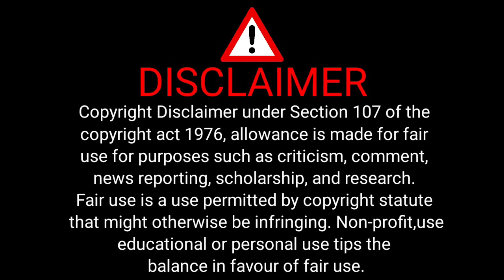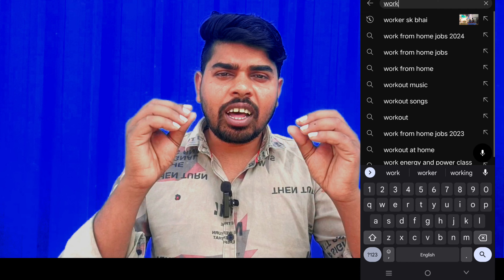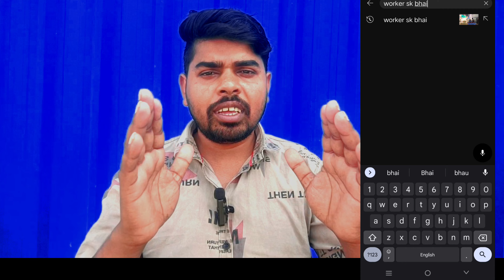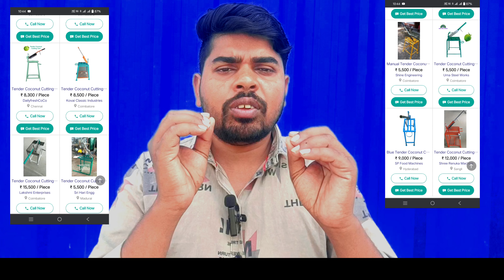गरीब इस बिजनेस शुरू करके खूब कमाओ | गरीब इस मशीन लगाओ, how To Business Ideas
गांव में शुरू होने वाला बिज़नेस | एक से बढ़कर एक | Village Business Ideas | Business Ideas 2024

Note:आप पूरी तरह जानकारी करके की बिजनेस शुरू कीजिए, क्योंकि जल्दबाजी में उठाए गए कदम से आपको, नुस्कान  का सामना भी करना पड़ सकता है, यह चैनल बिजनेस के काम करने की तरीका के बारे में जानकारी देने के लिए बनाया गया है, इस तरह हमारा चैनल स्टार्टअप अथॉरिटी किसी भी बिजनेस नुस्कान के लिए जिम्मेदार नहीं है, आप अपने मेहनत एवं लगन से यह बिजनेस स्टार्ट कर सकते हैं और उसमे सफलता पा सकते हैं , हमारा चैनल आपको अपने स्टेट के नियम, शर्तें जानकर ही बिजनेस शुरू करने की सलाह देता है।
topic cover
1. how to start business ideas
2. small Business ideas
3. best Business Ideas
4. business ideas